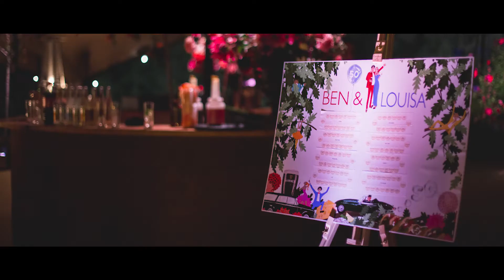Marble party: Rachel Day on working with Marble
While we can manage your special event end to end, we're a collaborative bunch and also love to work with your party planners and suppliers. We've worked with Rachel Day on more parties than we can count on one hand, so we spoke to the party planner on how she finds working with the Marble team.